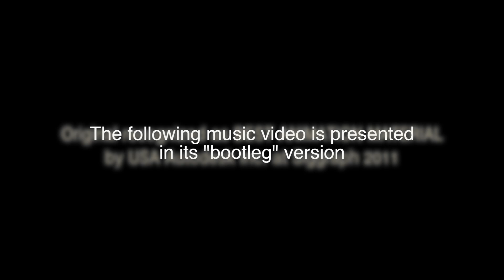LIBERATE (BOOTLEG) MUSIC VIDEO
Bootleg version of Liberate. Original version recognized as BEST ANIMATION MATERIAL by Autodesk Inc. at Siggraph 2011.
Music by NINE INCH NAILS from the album Ghosts IV - 33. Written by Trent Reznor, Atticus Ross, and Alessandro Cortini. Additional electronics: Alessandro Cortini